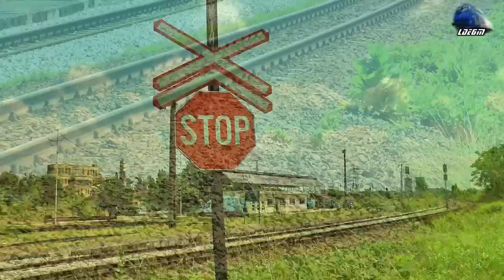Trenuri in Oradea Est Triaj/Trains in Oradea East Shunting Yard - 20 June 2019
1:IR367-2"Harghita" - Budapest Keleti - Brașov - Torpila~LDH 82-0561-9 RO-SNTFC
2:R15854 - Oradea - Cluj Napoca - Automotor Duewag~BR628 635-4 IRC/DB Regio
3:R3644 - Oradea - Piatra Craiului - Automotor S[geat[-Albastr[~Desiro VT642 DMU RO-SNTFC
4:MMV Rail Freight Train/Marfar/Guterzug - 060-DA/LDE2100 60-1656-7 RO-MMV

20 June 2019